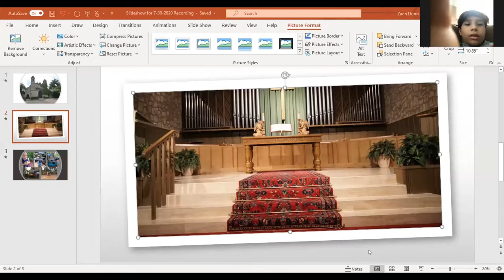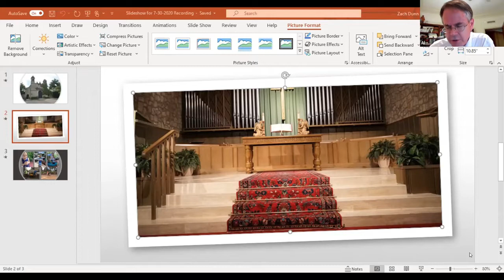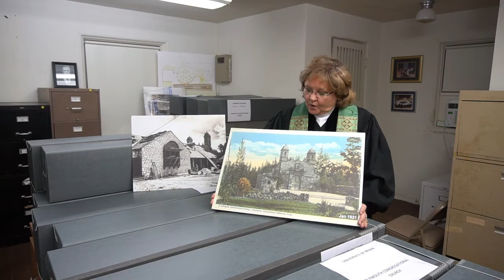Worship Service 8-2-2020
We are pleased to offer our Worship Service for 8-2-2020.